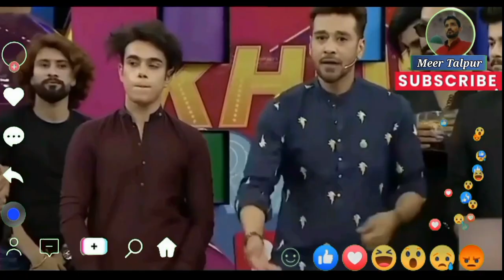Funny Moments caught on live TV shows